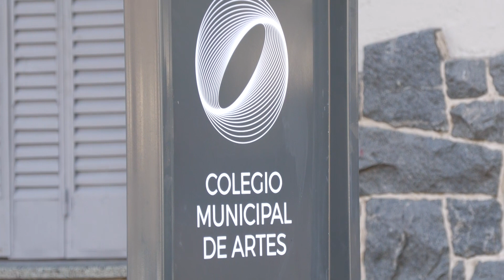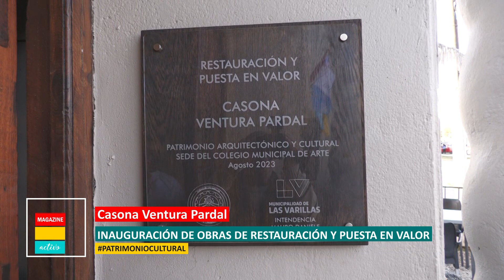CASONA VENTURA PARDAL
INAUGURACIÓN DE OBRAS DE RESTAURACIÓN Y PUESTA EN VALOR